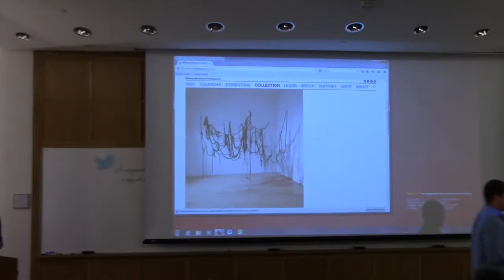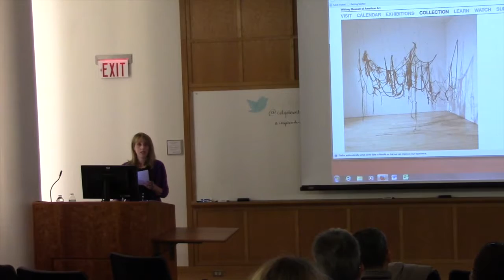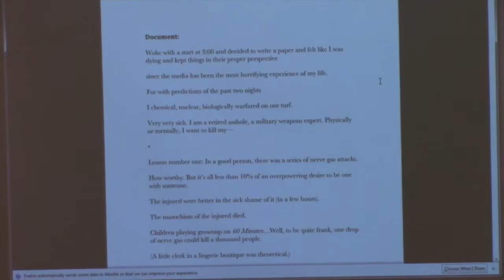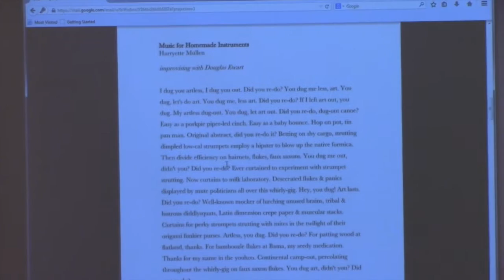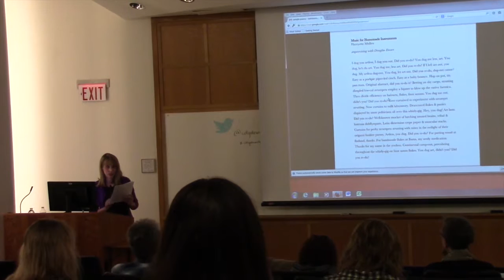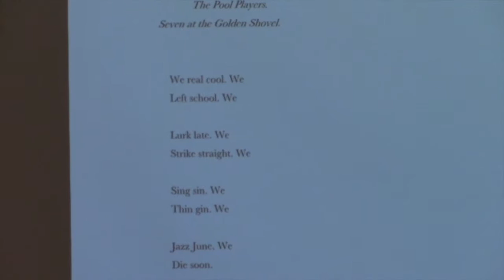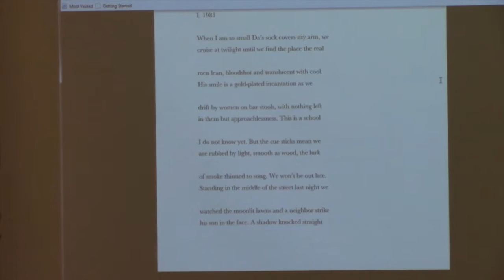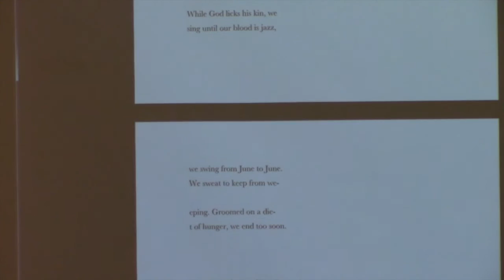Craft Talk How a Poem Begins Kathleen Ossip Colgate Writers Conference